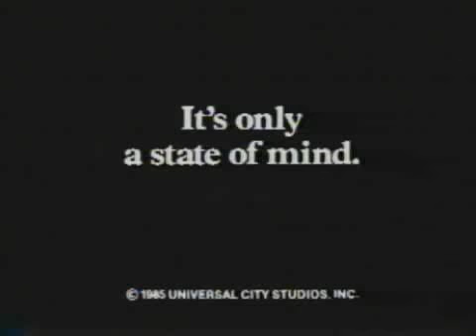Brazil (spot)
Brazil is a 1985 film directed by Terry Gilliam. It was written by Gilliam, Charles McKeown, and Tom Stoppard and stars Jonathan Pryce. The film also features Robert De Niro, Kim Greist, Michael Palin, Katherine Helmond, Bob Hoskins, and Ian Holm. John Scalzi's Rough Guide to Sci-Fi Movies describes the film as a "dystopian satire".

Sam Lowry (Jonathan Pryce), a young man trying to find a woman who appears in his dreams while he is working in a mind-numbing job and living a life in a small apartment, set in a dystopian world in which there is an over-reliance on poorly maintained (and rather whimsical) machines. Brazil's bureaucratic, totalitarian government is reminiscent of the government depicted in George Orwell's Nineteen Eighty-Four, except that it has a buffoonish, slap-stick quality, is capitalist[citation needed], rather than communist and lacks a 'Big Brother' figure.

Jack Mathews, movie critic and author of The Battle of Brazil (1987), characterized the film as "satirizing the bureaucratic, largely dysfunctional industrial world that had been driving [Gilliam] crazy all his life." Though a success in Europe, the film flopped upon initial release in North America, even with the extra publicity of the fight with the studio. It has since become an important cult film.

The film is named after the recurrent theme music Aquarela do Brasil; and has nothing to do with the country of Brazil.

Jonathan Pryce - (Sam Lowry)
Michael Palin - (Jack Lint)
Kim Greist - (Jill Layton)
Robert De Niro - (Harry Tuttle)
Katherine Helmond - (Ida Lowrey)
Ian Holm - (Kurtzman)
Ian Richardson - (Warren)
Peter Vaughan - (Helpmann)
Bob Hoskins - (Spoor)
Derrick O'Connor - (Dowser)
Charles McKeown - (Lime)
Barbara Hicks - (Mrs. Terrian)
Kathryn Pogson - (Shirley)
Jim Broadbent - (Dr. Jaffe)
Jack Purvis - (Dr. Chapman)
Bryan Pringle - (Spiro)
Sheila Reid - (Mrs. Buttle)
Roger Ashton-Griffiths - (Priest)
Anthony G. Brown - (Porter, Information Retrieval)
Patrick Connor - (Cell Guard)
Derek Deadman - (Bill, Department of Works)
Winston Dennis - (Samurai Warrior)
John Flanagan - (TV Interviewer/Salesman)
Simon Jones - (Arrest Official)
Howard Lew Lewis - (2nd Black Maria Guard)
Diana Martin - (Telegram Girl)
Brian Miller - (Mr. Buttle)
Simon Nash - (Boy Buttle)
Prudence Oliver - (Girl Buttle)
Nigel Planer - (Charlie, Department of Works)
Oscar Quitak - (Interview Official)
Ann Way - (Old Lady with Dog)
Ray Cooper - (Technician)
Terry Forrestal - (Burning Trooper)
Myrtle Devenish - (Typist in Jack's Office)
Holly Gilliam - (Holly)
John Pierce Jones - (Basement Guard)
Tony Portacio - (Neighbor in Clerk's Pool)
Elizabeth Spender - (Alison/Barbara Lint)
Gorden Kaye - (M.O.I. Lobby Porter)
Don Henderson - (1st Black Maria Guard)

Production Credits:
Keith Pain (Art Director)
John Beard (Art Director)
Irene Lamb (Casting)
Roger Pratt (Cinematographer)
Patrick Cassavetti (Co-producer)
Michael Kamen (Composer (Music Score))
Walter Scharf (Composer (Music Score))
James Acheson (Costume Designer)
Terry Gilliam (Director)
Julian Doyle (Editor)
Aaron Sherman (Makeup)
Maggie Weston (Makeup)
Robert North (Producer)
Arnon Milchan (Producer)
Norman Garwood (Production Designer)
Graham Ford (Production Manager)
Terry Gilliam (Screenwriter)
Charles McKeown (Screenwriter)
Tom Stoppard (Screenwriter)
Laura Kerr (Screenwriter)
Frank Gill, Jr. (Screenwriter)
Maggie Gray (Set Designer)
George Gibbs (Special Effects)
Richard Conway (Special Effects)
Tip Tipping (Stunts)
Bill Weston (Stunts)